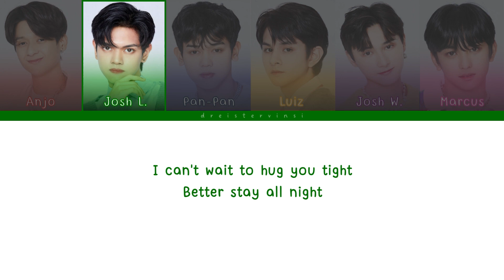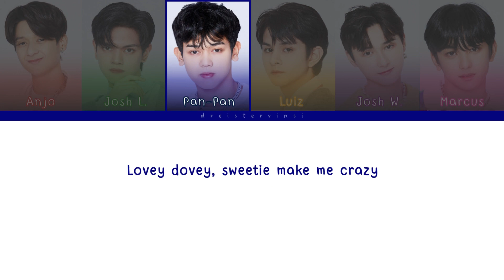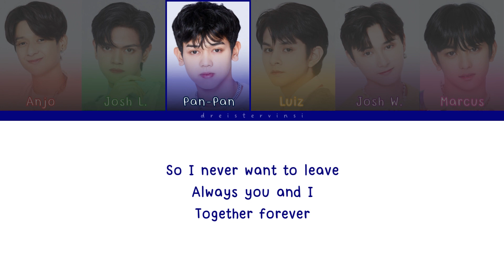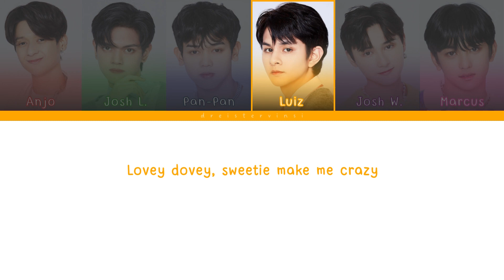'Lovey Dovey' - 6 of Hearts (Color Coded Lyrics) [Dream Maker Mission 3]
Team 6 of Hearts performs 'Lovey Dovey' in Dream Maker Mission 3 (KPop Song Launch). The team consists of Anjo, Josh L., Pan-Pan, Luiz, Josh W., and Marcus. (Members are arranged by age.)